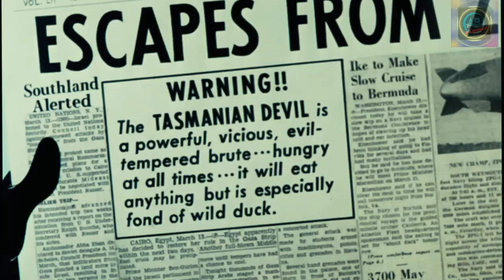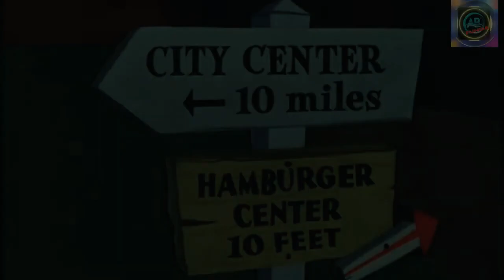Looney Tunes New Episode 2023 || Looney Tunes Classic